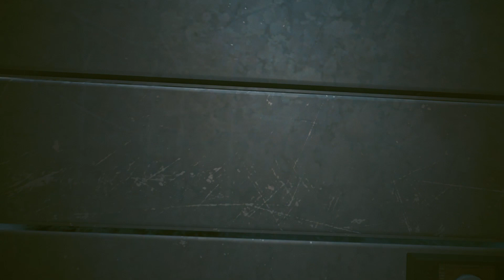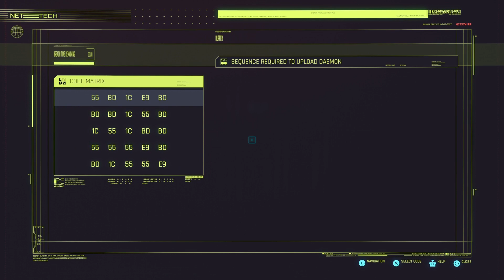Cyberpunk 2077 + Phantom Liberty (Heroes) gameplay part 11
Timestamp
0:00 Heroes